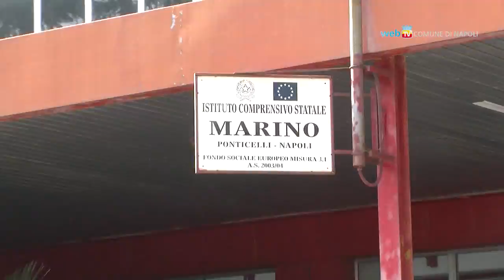Recupera gli abiti usati, a Ponticelli lezioni di riciclo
L'Istituto Comprensivo Marino-Santa Rosa di Ponticelli aderisce al progetto di sensibilizzazione alla raccolta differenziata promosso dall'Assocommercianti. Recuperando gli indumenti usati i ragazzi tutelano l'ambiente e migliorano la propria scuola.